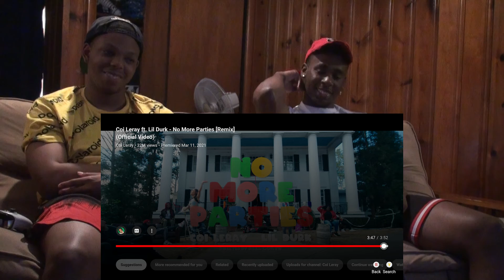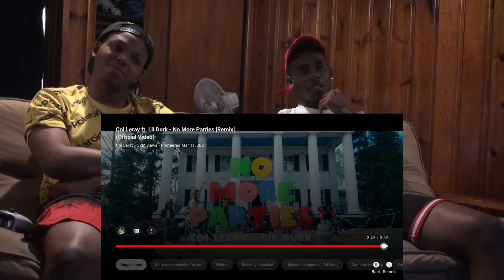COI LERAY FT. LIL DURK - NO MORE PARTIES [REMIX] (OFFICIAL VIDEO) - REACTION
TUNE IN FOR WEEKLY VIDEOS

Comment on what reaction I should do next

MAZUMA EVERYTHING